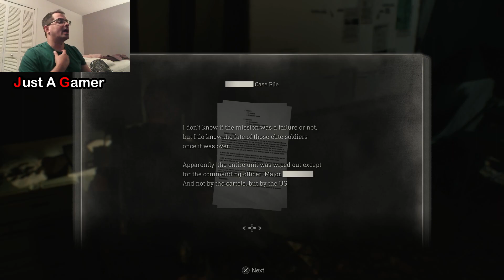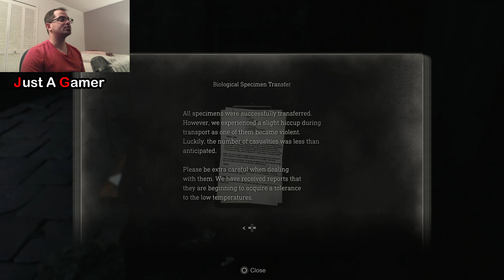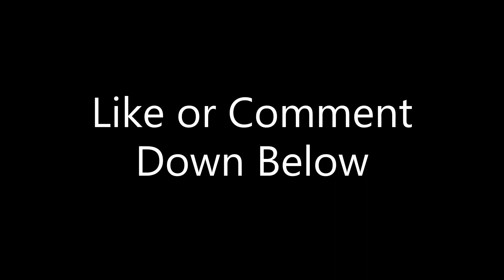Worst RE4 Player, Plays RE4 Remake | Good Old Knife Fight | Resident Evil 4 Remake - Part 8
Loved the revamped Krauser fight, way better than fighting while searching for three keys.